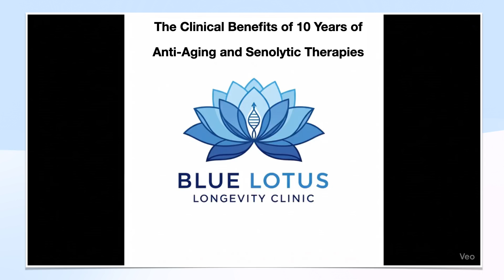The Clinical Effects of 10 Years of Continuous Anti-Aging and Senolytic Therapies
The Clinical Benefits of 10 years of Anti-Aging and Senolytic Therapies.

Imagine having the biological vitality of someone decades younger, not just for a moment, but sustained for ten continuous years. We explore the clinical reality of that possibility.

Blue Lotus Longevity Clinic and Medical Spa